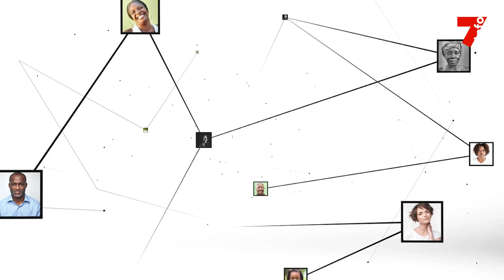Patricia N'Goran : "L'enrichissement des aliments est une solution à adopter"